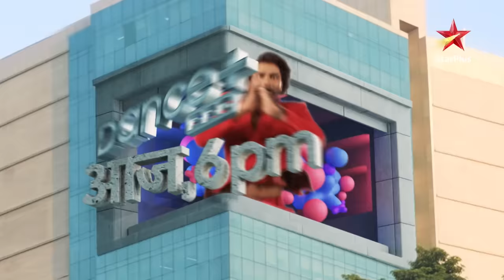Yeh Rishta - Naira Kartik Ka | Naira ne ki Kartik se dosti!